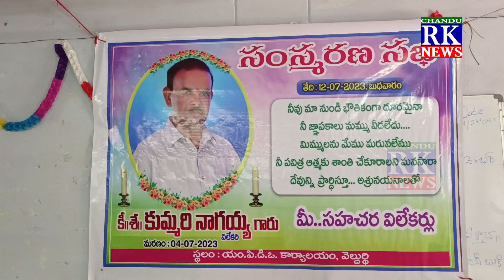సీనియర్ జర్నలిస్టు నాగయ్య మృతి తీరని లోటు